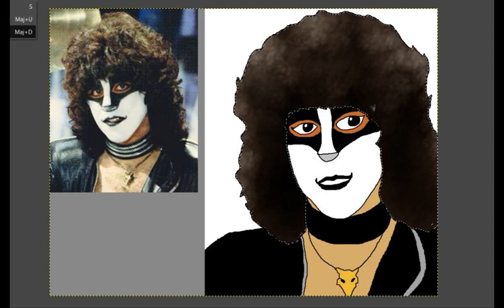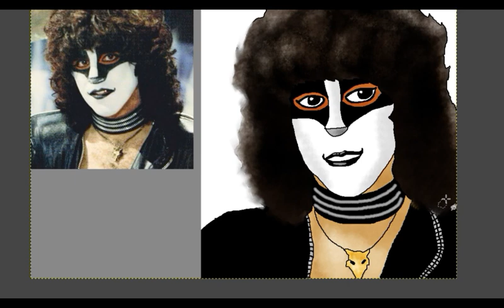Speedpaint FOX (Eric Carr) | KISS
KISS makeup belongs to Paul Stanley & Gene Simmons